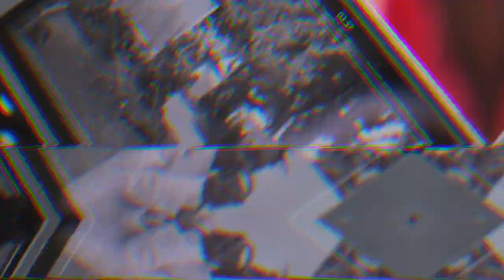Koffee x Thom Browne (behind the scenes)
Under The Pressure Live fashion video shoot
shot and edited by Mykal Cushnie

Produced by: The Tamo Ennis